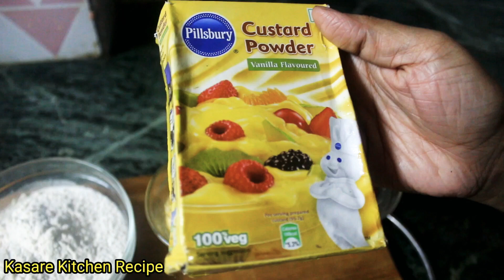Custard Cake | कस्टर्ड केक 🎂| Without Oven & Egg | How to make Soft cake at Home | By Suchita Kasare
Vanilla Magic Custard Cake is melt-in- your-mouth soft and creamy.